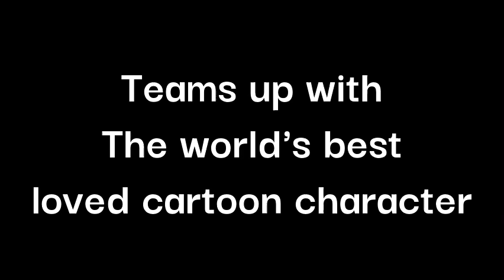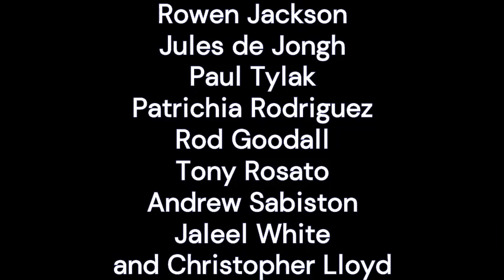Space Jam (Rowen Jackson Style) trailer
I made my trailer of Disney's Space Jam where I team up with Skunk Fu and all of my favorite YouTube Poop characters. Enjoy!

Cast:
Rowen Jackson (Me) as Michael Jordan
@Meta527II as Stan Podolak
Sabrina Skunk (Sabrina Online) as Juanita Jordan
Sora (Kingdom Hearts) as Jeffrey Jordan
Fifi La Fume (Tiny Toon Adventures) as Jasmine Jordan
Oogtar (Super Mario World) as Marcus Jordan
Riku (Kingdom Hearts) as Bill Murray
Kronk (The Emperor's New Groove) as Larry Bird
Skunk (Skunk Fu!) as Bugs Bunny
Rabbit (Skunk Fu!) as Daffy Duck
Fox (Skunk Fu!) as Lola Bunny (Sharing with @uranimated18)
Tiger (Skunk Fu!) as Porky Pig
Yoshi (Super Mario World) as Tweety Bird
Mama Luigi (Super Mario World) as Sylvester
Impa (The Legend of Zelda) as Granny
Dr. Rabbit as Foghorn Leghorn
Abdullah (The Adventures of Tintin) as Road Runner
Captain Haddock (The Adventures of Tintin) as Wile E. Coyote
Edgar (The Aristocats) as Yosemite Sam
Wizardheimer (Super Mario World) as Elmer Fudd
Bright Heart Raccoon (Care Bears) as Pepe Le Pew
Beastly (Care Bears) as Marvin the Martian
Rasputin (Anastasia) as Mr. Swackhammer
Koopalings (Nintendo) as the Nerdlucks
Jafar (Aladdin), Cruella De Vil (101 Dalmatians), Captain Hook (Peter Pan), Ursula (The Little Mermaid) and Hades (Hercules) as the Monstars